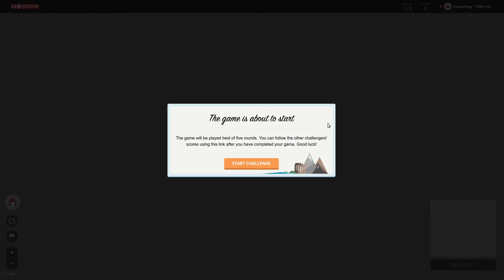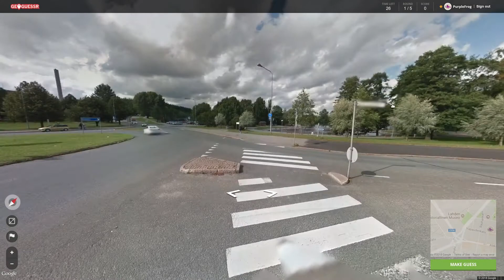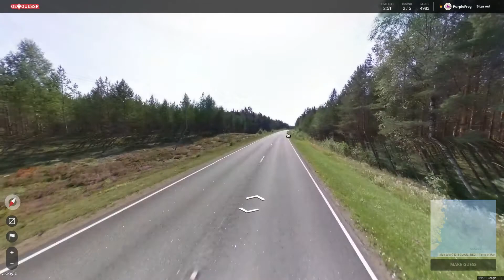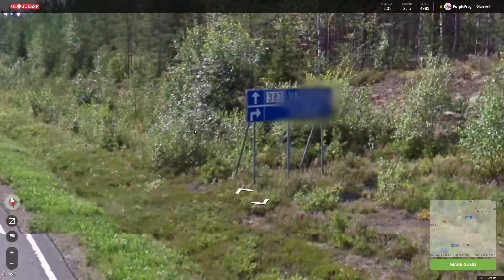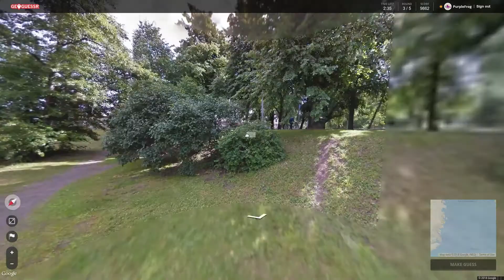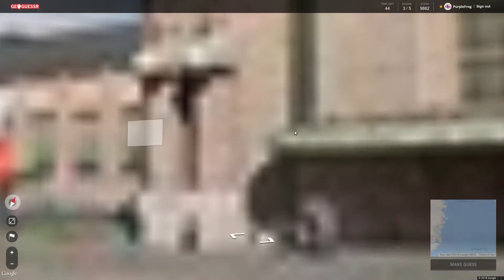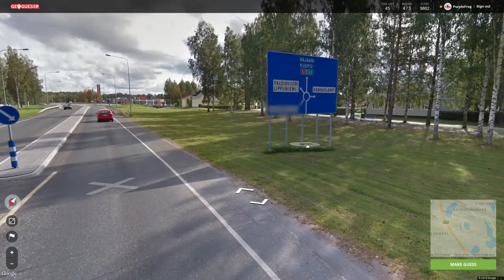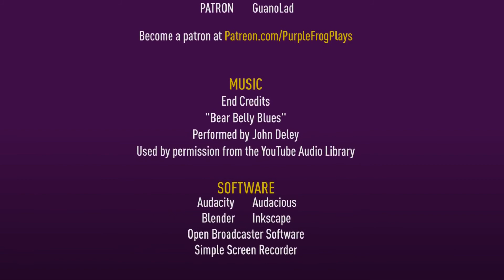Finland: World Cup of GeoGuessr, knockout stages, GeoGuessr Season 4 Let's Play Ep #93